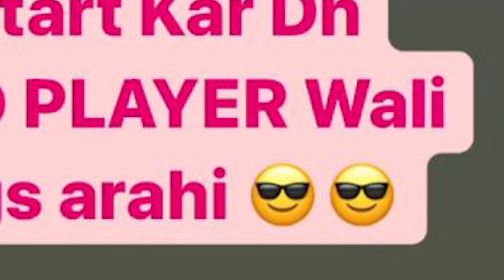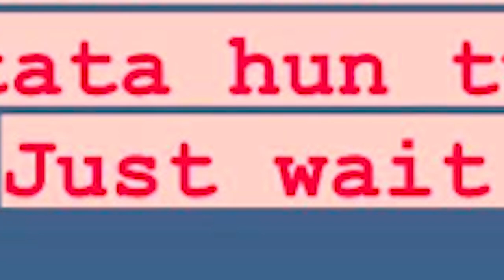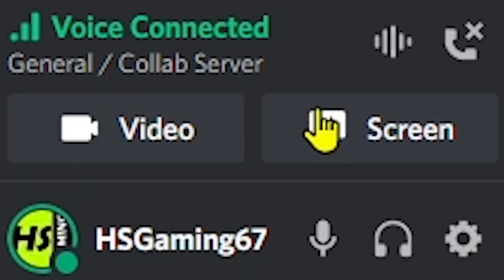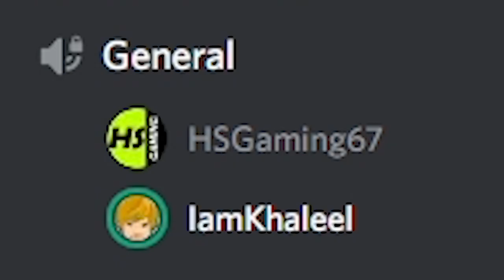9 Years Old Kid Vs BIG YOUTUBER 🔥🔥 | 1v1 Challenge Custom | Free Fire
9 Years Old Kid Vs BIG YOUTUBER 🔥🔥 | 1v1 Challenge Custom | Free Fire

Hope You Enjoyed The Video, If Enjoyed So PLZ Leave a Like 🥰